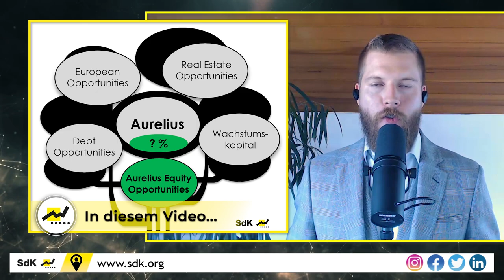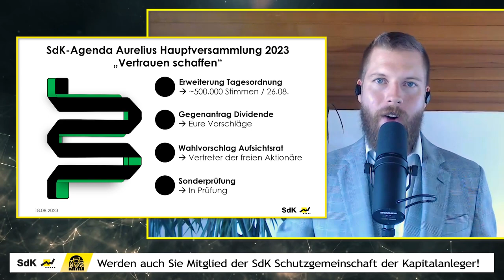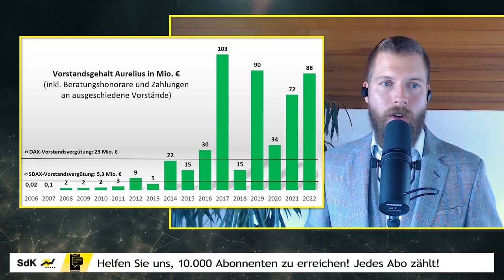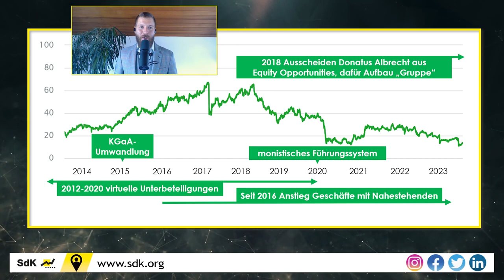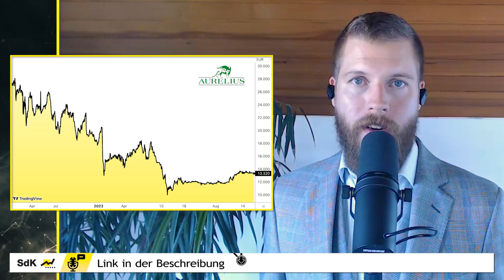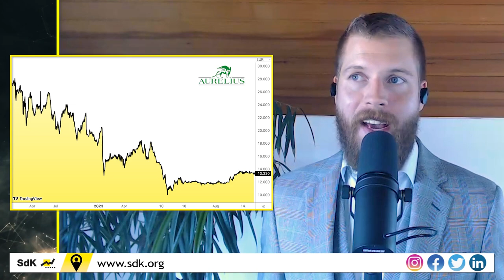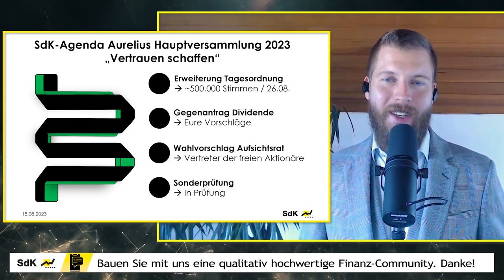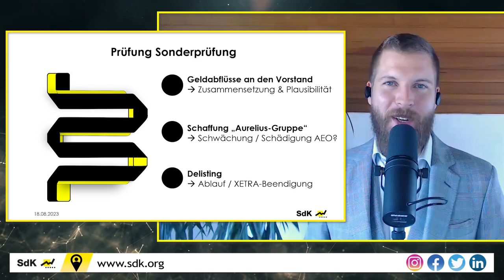Die Akte Aurelius: Warum sich JETZT etwas ändern muss!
Die Aurelius Aktie war kurstechnisch betrachtet in den letzten zehn Jahren kein Bringer – aber das täuscht! Warum das Geschäft bei der Private Equity-Gesellschaft unterschätzt wird, welche Corporate-Governance-Mängel dennoch existieren und wir uns jetzt als SdK engagieren, erfahrt ihr in diesem Video!

⌚ Timestamps:
0:00 Intro
1:15 Unser Aufruf an euch & Streubesitz bei Aurelius
2:54 Unsere Agenda
3:23 Die Aurelius-Geschichte
4:56 Dividenden
5:53 Vorstandsgehälter
8:29 Historische Entwicklungen
11:13 Aurelius - mehr als die börsennotierte Aurelius
12:39 Das Delisting und die Gap zum Net Asset Value
17:04 Unser Plan für Aurelius
24:23 Einladung an Dr. Dirk Markus
25:35 Aufruf an unsere Zuschauer & Mitglieder